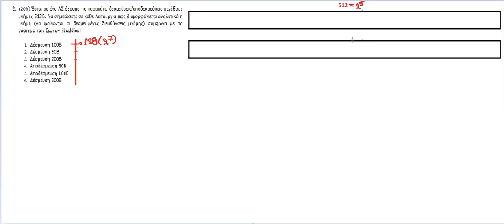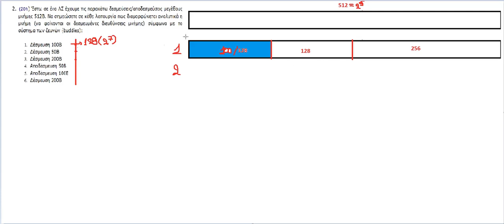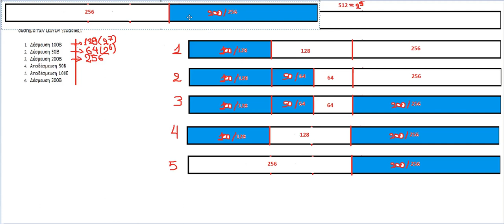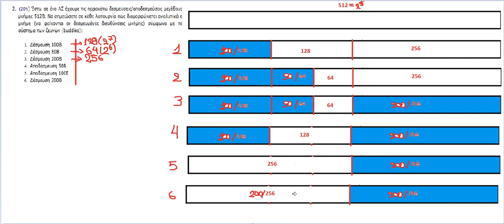Επίλυση Άσκησης δέσμευσης/αποδέσμευσης μνήμης με το σύστημα των ζευγών (buddies) - Λειτουργικά Συσ.